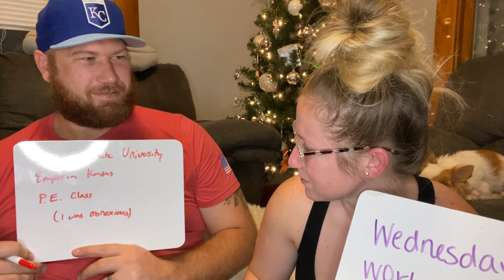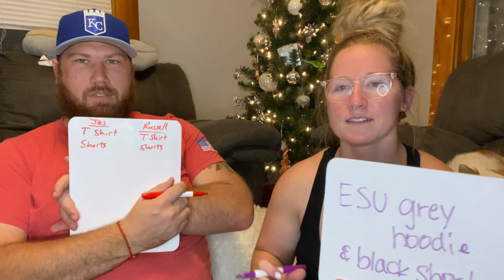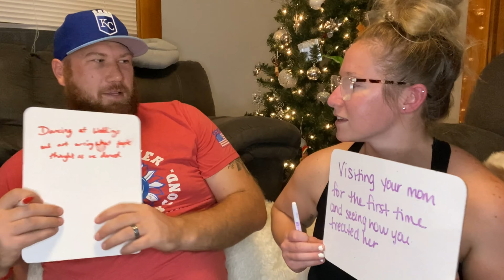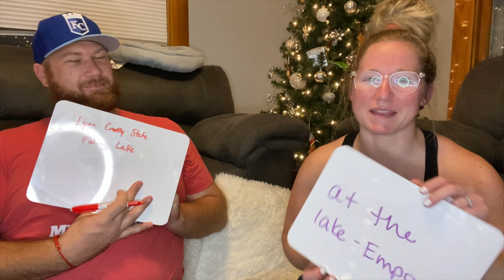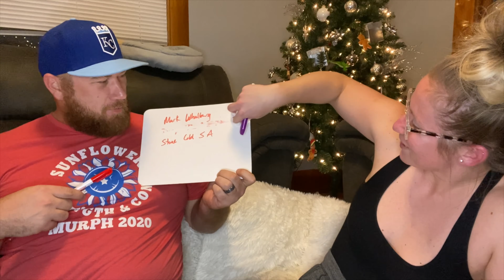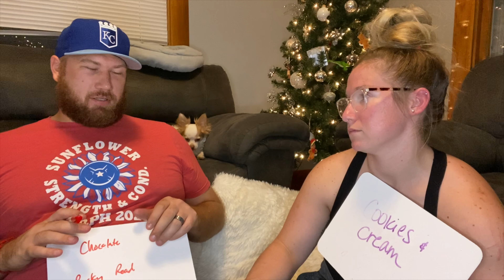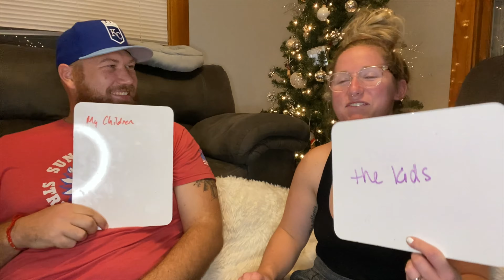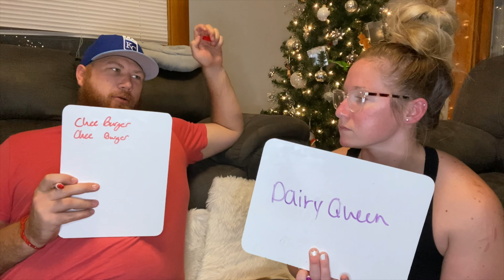COLLEGE SWEETHEART NEWLYWED GAME | Not-So-Newlyweds | VLOGMAS DAY 6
We thought it would be fun to sit down together and answer some newlywed questions.  Sorry its a long one, but I already cut so much out so I left it at 30 minutes!   This is our not-so-newlyweds version and you can learn all about how we met, first impressions and who said "I love you" first.

Get $10 off your first HydroJug order of $39.99 or more

- budget spreadsheet templates
- debt/savings trackers
- glitter/marble tumblers
- pacifier clips

THINGS I USE:
HAPPY PLANNER
SHARPIE FINE POINT
RAY BAN FRAMES
PHONE TRI POD

WATCH NOW!!!

BABY PRODUCTS WE USE:

GERBER SOCKS
COPPER PEARL HAT
COPPER PEARL SWADDLE
COPPER PEARL MULTI USE COVER
GERBER LONG SLEEVE ONESIES
CLOUD ISLAND ITEMS (FOUND AT TARGET)
KNOTTED GOWN
LOVE TO DREAM SWADDLE
HALO SLEEP SACK
MUSLIN SWADDLE
AVENT BOTTLE
EVENFLO SIBBY TRAVEL SYSTEM
ANGEL CARE BATH
TINY LOVE PLAY MAT
BOPPY PILLOW

Some links may be affilate links that support me.  As always, thank you!